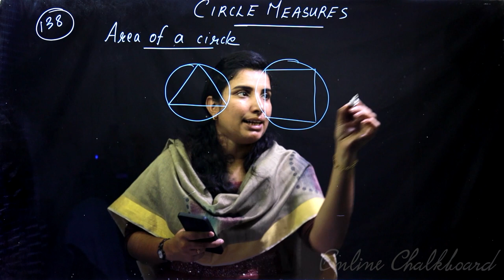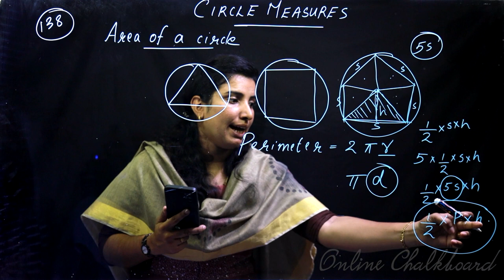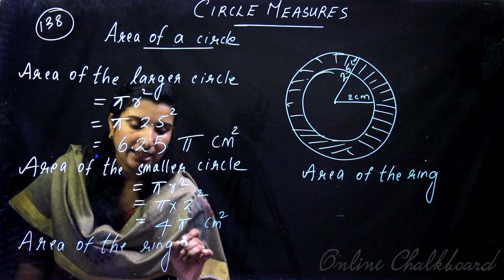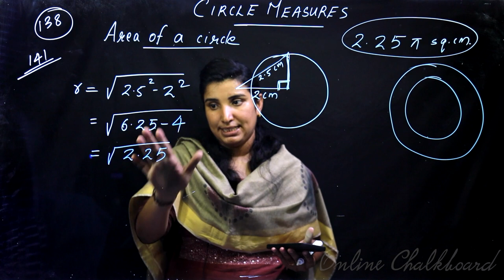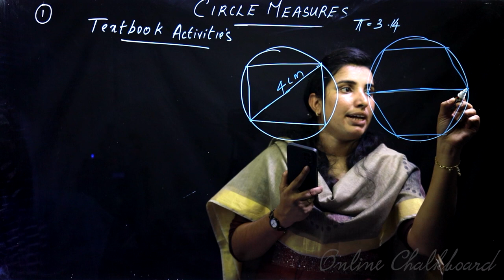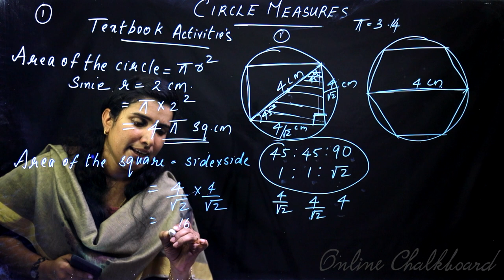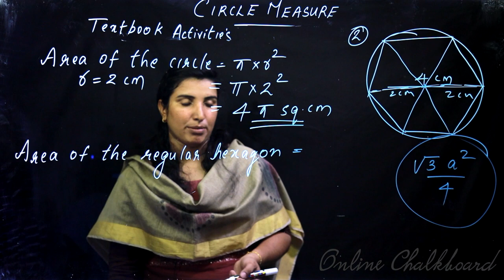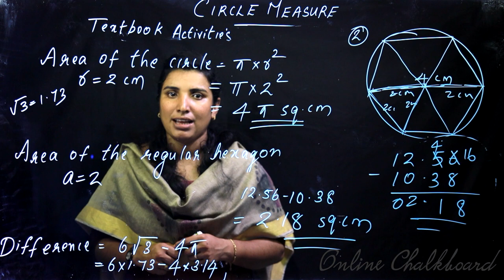Class 9 | MATHS | Chapter 9 - Circle Measures - Part 7 | SCERT | Kite Victers | Aimy Mathew